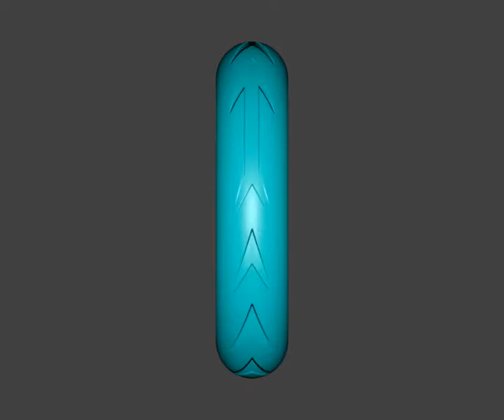Unitorus [old version], the symbol of the Uniinfo Theory